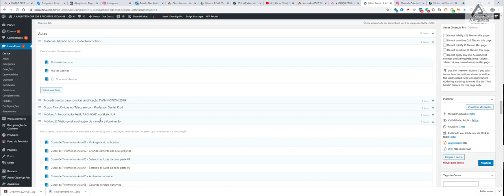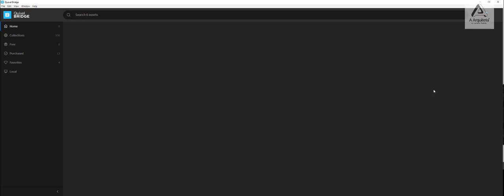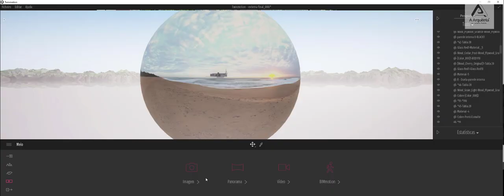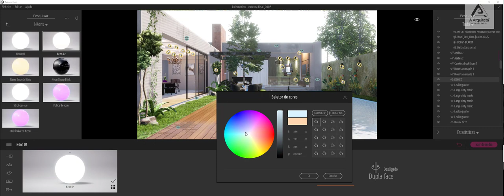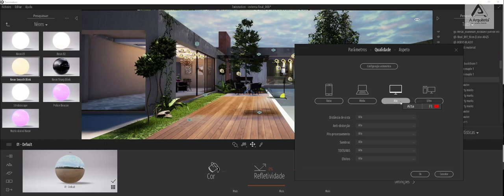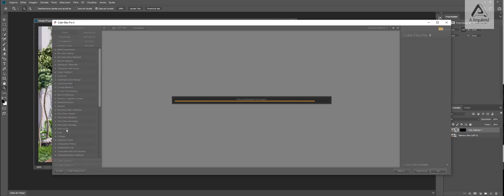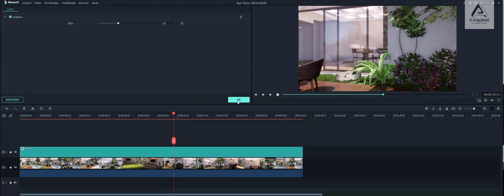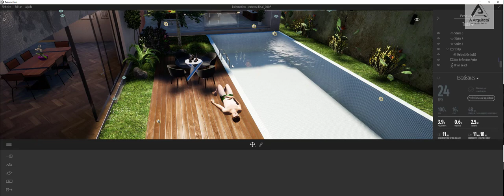Dicas com o TWINMOTION - software de renderização gratuito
O TWINMOTION é um programa GRATUITO para criar imagens e vídeos 3Ds dos seus projetos com muita qualidade. Importe os arquivos diretamente do REVIT, Sketchup ou ARCHICAD.

Neste vídeo, você vai aprender:

1-) Trabalhar com SPHERE para carregar e simular enviorments HDRI
2-) Simular com esferas e material translúcido um enviorment nublado
3-) Como trabalhar com seu arquivo Twinmotion em outros PCs
4-) Quais são as melhores preferências de visualização do seu projeto
5-) Gerando no Photoshop uma pós produção básica com o Color Effects
6 -) Usando o Filmora para criar vídeos

Comento também brevemente sobre o QUIXEL e o BRIDGE que possuem bibliotecas de materiais PBR em alta grátis, além de 3Ds gratuitos também, para as suas cenas!
➡ Você sente dificuldades em criar uma maquete eletrônica final renderizada?
➡ Gasta dinheiro contratando um profissional só para fazer esse tipo de trabalho pra você?
Com o Twinmotion, você acaba de vez com esses problemas!
Ele é feito especialmente para Arquitetos que não querem perder tempo ou gastar com um profissional de Maquete Eletrônica para a realização de suas imagens. ⠀
Além de ser um software 100% gratuito, ele já vem com materiais e blocos prontos.⠀
Com nosso curso de Twinmotion, você vai aprender a criar do ZERO, Maquetes eletrônicas extremamente realistas, podendo mostrar pro seu cliente (ou para seu chefe) exatamente como vai ficar aquele projeto que você está fazendo. ⠀
Não será uma tarefa difícil apresentar um projeto em Twinmotion e causar enorme desejo por aquilo.⠀
O que você ganha em ter o curso:⠀
1) Risco zero. ⠀
Isso mesmo, o risco é todo nosso.
Assim que seu pagamento for aprovado, você vai receber um login e senha para acessar a pagina do curso. ⠀
A partir daí seu acesso é integral ao conteúdo do curso. ⠀
Pode assistir tudo!⠀
Você vai ter 7 dias pra decidir se quer ficar com o curso ou não. ⠀
Se achar que não valeu o investimento basta enviar 1 e-mail que devolvemos 100% do seu dinheiro⠀
2) Certificado de conclusão
No final do curso o aluno é submetido à uma prova e sendo aprovado ele recebe um certificado de conclusão. ⠀
Ele terá um QR CODE que autentica o seu certificado.⠀
3) Acesso Vitalício
Você vai ter acesso permanente ao curso para poder assistir da maneira que quiser e quando quiser. ⠀
Além disso, você recebe todas as atualizações gratuitamente.⠀